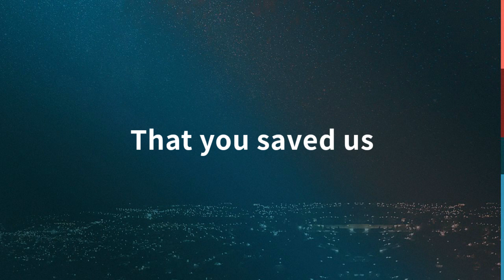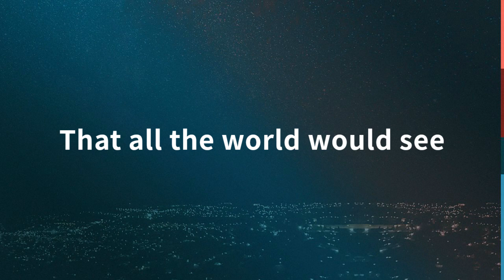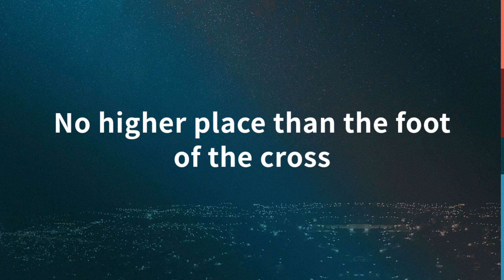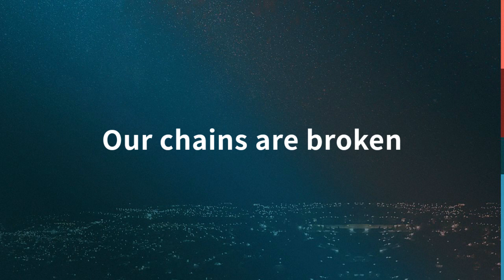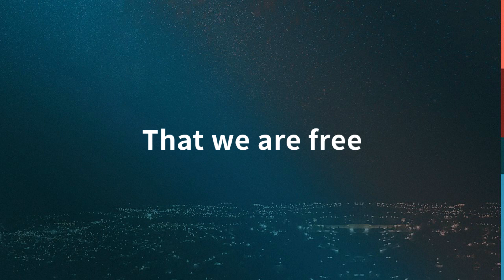Calvary's Shadow - River Valley Worship - Lyric Video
Written by Ryan Williams

Taken from the album "This Is River Valley Worship: Hope Has A Name"